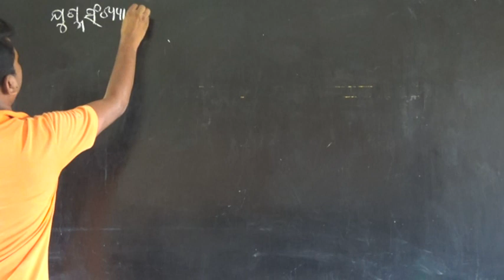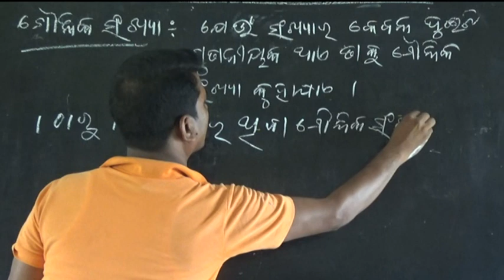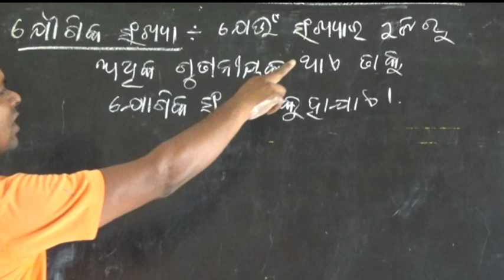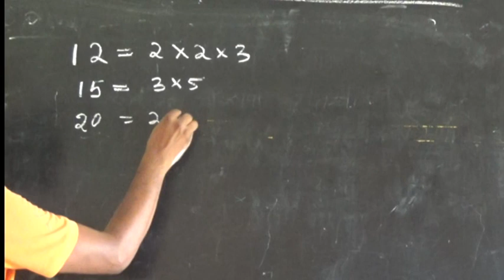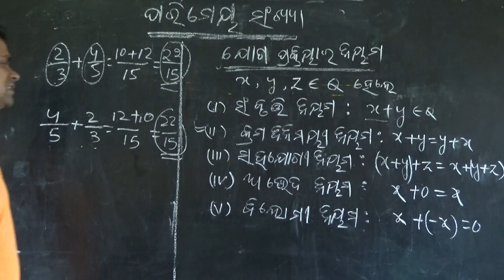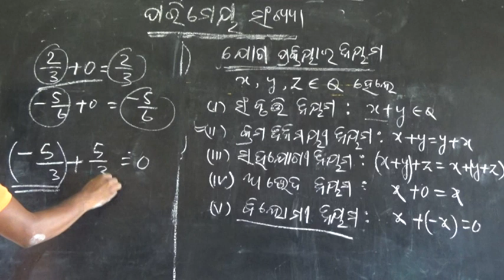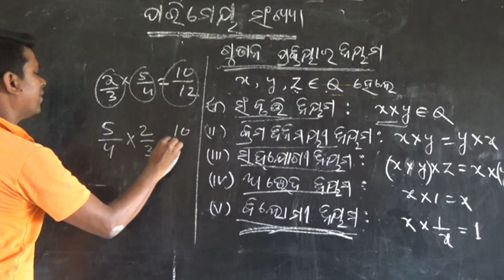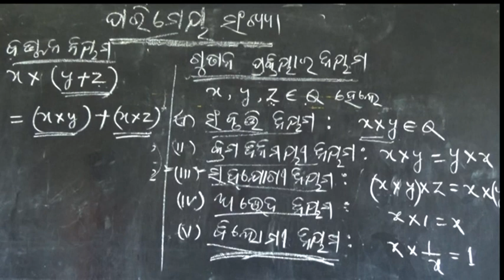Real Number Class 9 in odia part-2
ବାସ୍ତବ ସଂଖ୍ୟା ଶ୍ରେଣୀ - ନବମ part-2